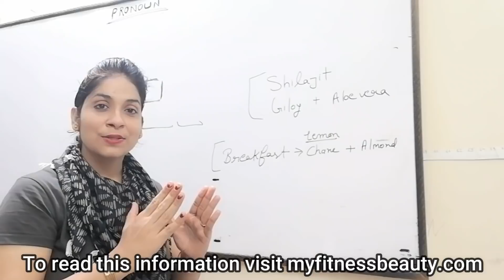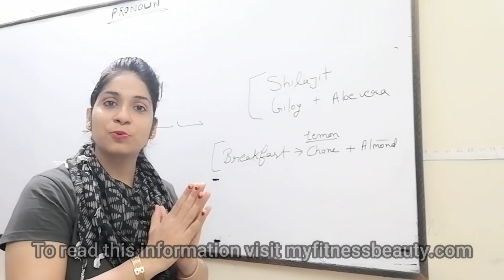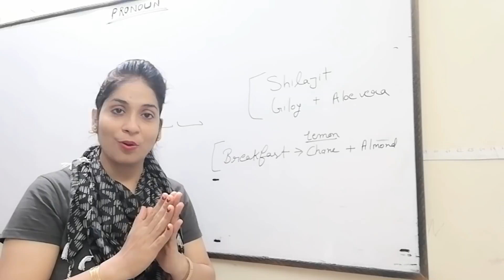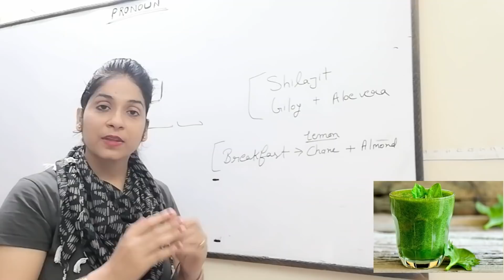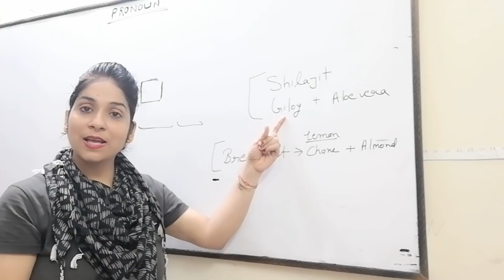99% इलाज - वात(जोड़ो मे दर्द),पित्त(एसिडिटी), कफ का,खोखली हड्डिया भी बनेगी मजबूत/joint pain/jodokadrd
3 चीजो का सेवन करे,वात रोग व पित्त रोग होंगे दूर खोखली हड्डिया भी बनेगी मजबूत/joint pain/jodokadrd
1)1) गिलोय का जूस को खरीदने के लिए और देखने के लिए यहां क्लिक करें
2)काले चने खरीदने के लिए और देखने के लिए  यहां क्लिक करें :
3)बादाम खरीदने के लिए और देखने के लिए यहां क्लिक करें
4)शिलाजीत खरीदने के लिए और देखने के लिए यहां क्लिक करें
5)एलोवेरा जूस खरीदने के लिए और देखने के लिए यहां क्लिक करें

Namaskar doston,
1.jodo Mein Dard Ki samasya ko kaise theek Karen | How to fix joint pain problem
2.ghutno Mein Dard Ki samasya ko kaise theek Karen | How to fix the problem of knee pain.
3.jodo Mein Dard hone ke kya Karan hai | What causes joint pain?
4.kya hai iska Ilaaj | What is the treatment
5.jodomedrd, jointpain, joint pain treatment, joint pain home remedies, jodo ke dard ka ilaaj, jodo ke dard ki dawa

Divya Sharma

15 दिन में एक बार जरूर करे पेट व् आंतों की सफाई | HOW TO: Detox your Body in 1 Day

15 दिन कैसा भी थायराइड जड़ से खत्म 2 इलाज | Natural Remedies For Thyroid | How To Cure

1 मिनट काफी है भयंकर से भयंकर एसिडिटी खत्म | How To Get Rids Of Acidity And Gas Problems

2 अखरोट खोल देगें शरीर की ब्लॉक नसों को । Unblock nerves with walnut | health benefits of walnut